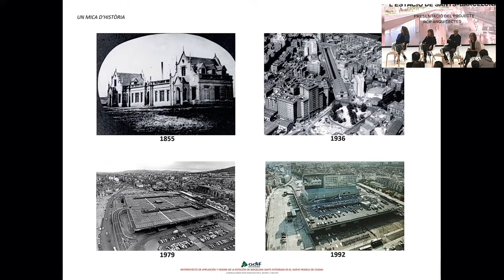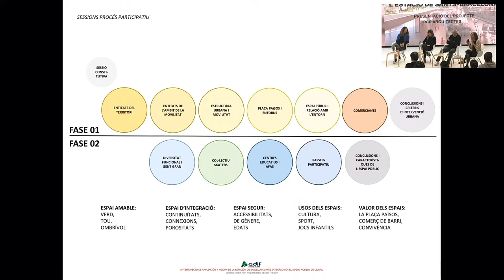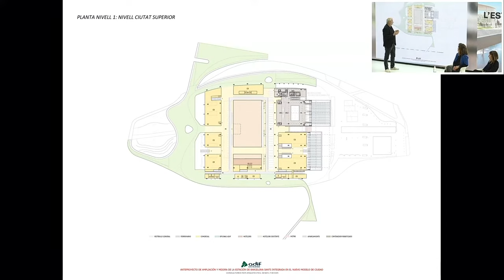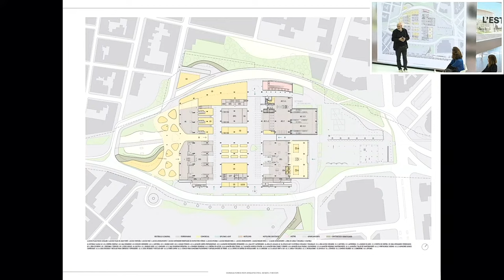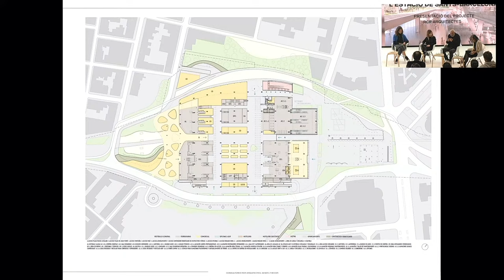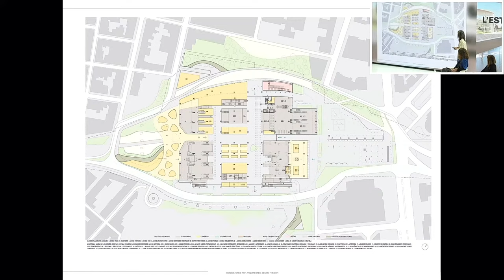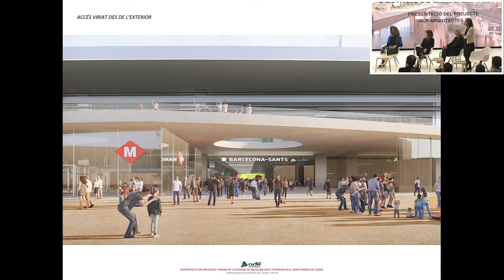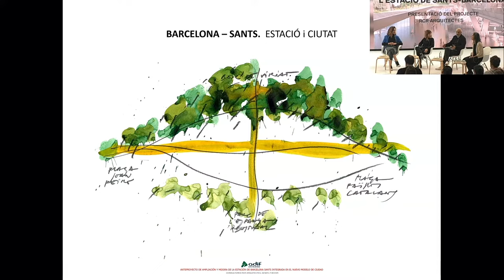Futura estació de Sants-Barcelona Presentació del projecte d'RCR Arquitectes. 11.2022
Inaugura l'acte Sandra Bestraten, Presidenta Demarcació de Barcelona, i comptarà amb la participació de RCR Arquitectes, Xavier Matilla, l'arquitecte en cap de l'Ajuntament de Barcelona, i de Montse Rallo del Olmo, directora general de planificació, estratègia i projectes d'Adif.

La futura estació de Sants és un projecte d'RCR arquitectes, impulsat i coordinat conjuntament per Adif i l'Ajuntament de Barcelona, que proposa un edifici de volum compacte, accessible i vinculat al dia a dia del barri, amb uns entorns més verds, amb menys trànsit i amb espai per patinar. La nova estació tindrà quatre façanes, des de les quals es podrà accedir a l'interior i travessar l'edifici en qualsevol direcció, i quedarà incorporada en la trama urbana i oberta a la vida social, cultural i econòmica de la ciutat.